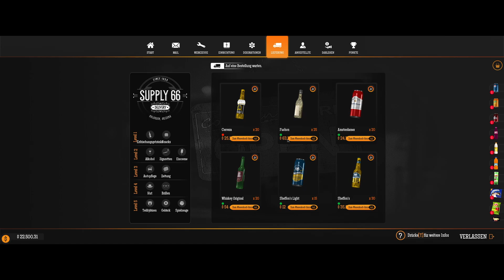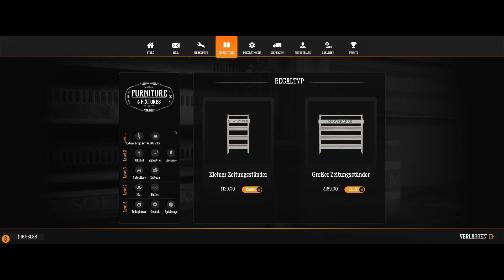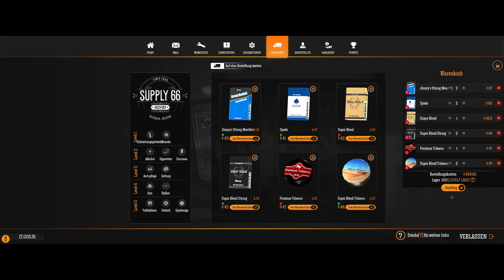Gas Station Simulator #37 Eine riesen Schlange vor der Kasse